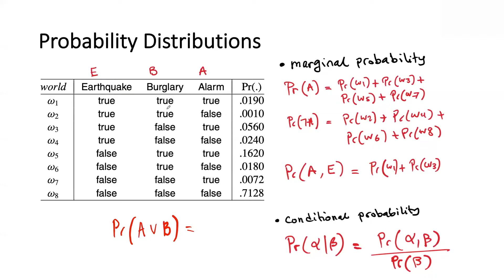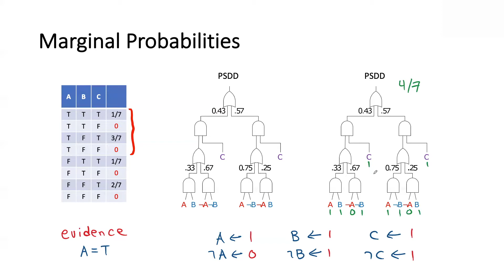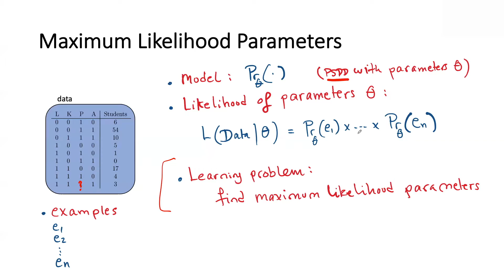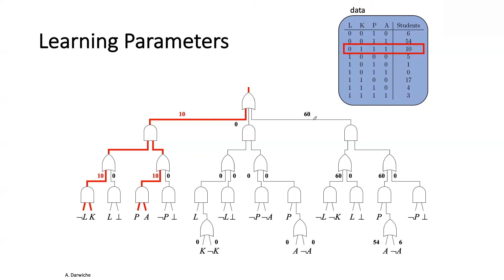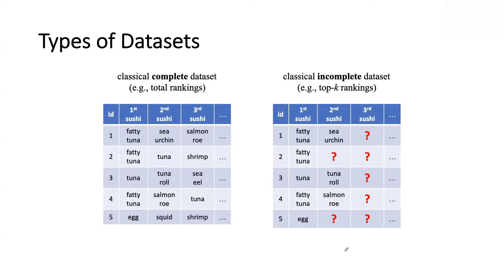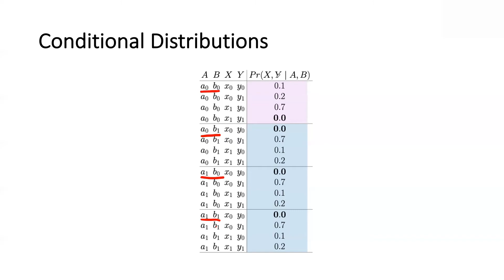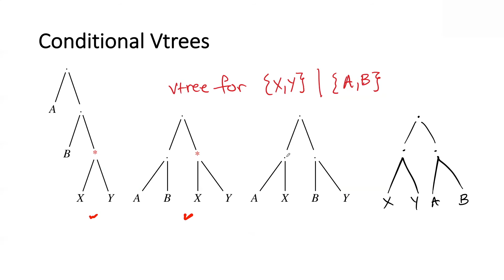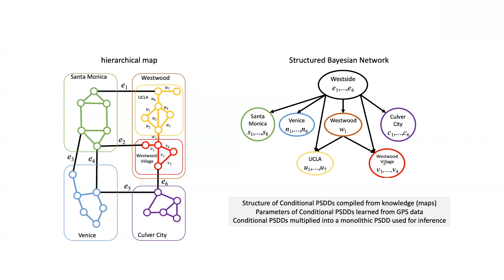Lecture 12B: PSDD & Conditional PSDD Circuits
Probabilistic Sentential Decision Diagrams (PSDDs). Evaluating PSDDs. Learning the parameters of PSDDs. Maximum likelihood parameters. Complete and incomplete data. Conditional PSDDs. Conditional (constrained) vtrees. Hierarchical maps. Route distributions.